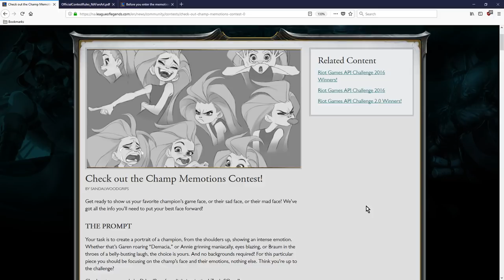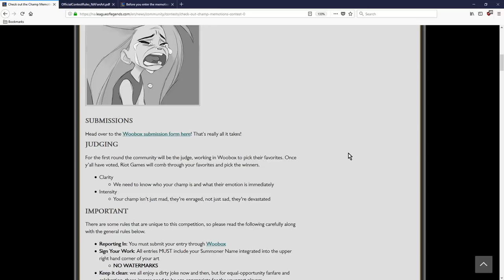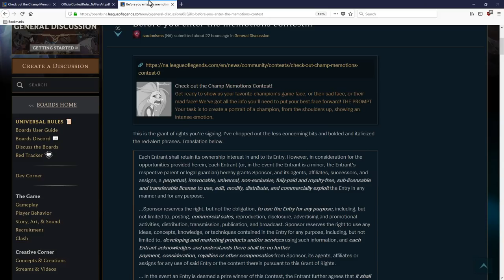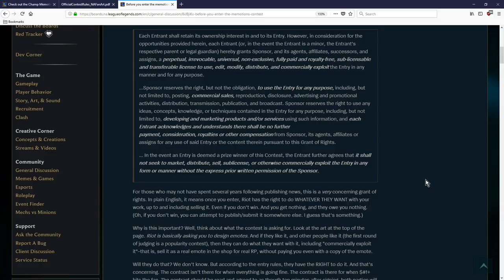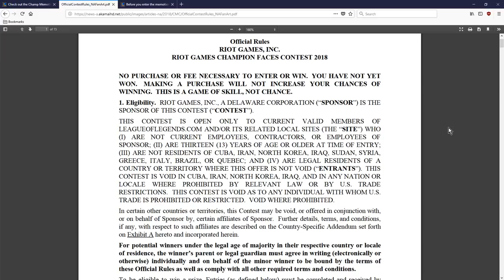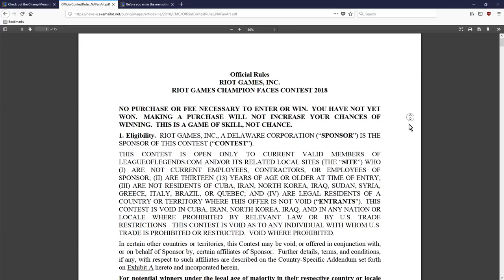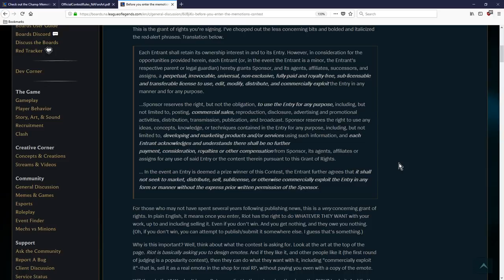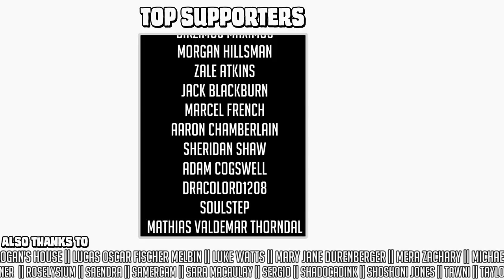A 30 Minute Rant About Art Contests And Freelancing As An Artist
(25 uses only)

I don't think this video is going to be a lot of fun, but someone asked me about it and I've wanted to talk about it for ages so I'm going off I guess.

Freelancing isn't an easy job, and it gets harder every time the work we do is devalued by the cultural meme that art "isn't real work" and shouldn't be considered with the same respect or the same value that "real work" does. And even harmless things, like a community contest for a video game, contribute to that, whether they want to or not, because it is *boilerplate standard behaviour* to take away all rights that the participating artists have to their work as a sheer matter of convenience. That's my argument anyway, even if semi-emotional ranting like this isn't the best format in which to express it.